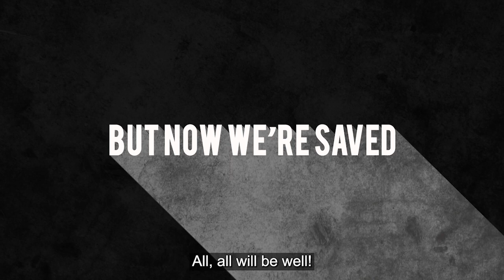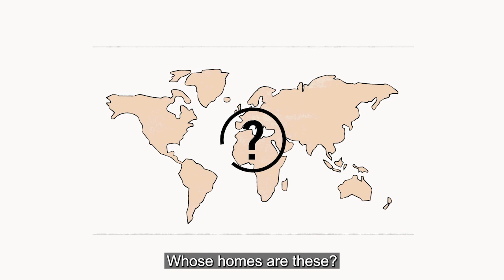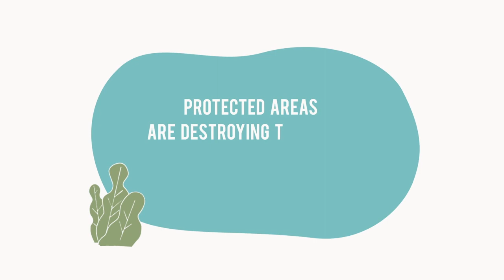"Where's your address?"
by Stephen Corry

You do care about nature,
Don’t you just?
You recycle lots,
Ride trains instead of planes,
Never wear fur,
Organic food, a must.

You lose sleep
Over climate fears:
The rising oceans;
The falling forests;
And the polar bears,
Oh, the polar bears.

You know how it feels,
Hearts just shrink.
So many worries:
A forest fire;
A poaching massacre;
Another species gone extinct.

You cry for answers,
but they’re not there.
Conferences,
Words.
Politicians don’t care.
Everyone knows, it’s so unfair.

But now we're saved,
All, all will be well.
Protect 30% of Earth.
Climate, biodiversity, all sorted.
It’s on Facebook, must be right,
This new magic spell.

Save the world – from us?
Conservationists agree.
But who dreamt of 30%?
The boys polluting land and sea,
The guys who consume the most,
Business snatching your bucks with glee.

Business thrives,
People out!
No time left for doubt.
But hang on, where’s your address?
Look deeper to fathom the mess.

Whose homes are these?
Who lives there?
Remember the “empty” colonies –
Home to folk, black and brown?
Such wealth for your to seize.

Born in brutality,
Protected Areas are nothing new.
Kicked us off ancestral lands –
Raped, beaten, shot.
That story’s not taught,
It’s known by just too few.

Not again!
Another monstrous mess!
Indigenous peoples live with nature.
We make landscapes you think wild,
We nurture them, by far the best.
That's our address!

Your “Protected Areas” – our homes,
Our living by sustaining hand.
You – bingeing consumerism –
Neither rooted, nor sustainable.
You, thirty per cent tourist,
Will grab more our land.

They bleat, "It’s for the good of all!"
We cry, "It's a big green lie!"
Let's all howl, “Halt!”

If you care about nature,
You must respect indigenous peoples' lands.
Protected Areas are destroying the people,
And diminishing the Earth.

We belong to each other.

Words: Stephen Corry
Narration: Nnimmo Bassey
Animation: @ElMegfono1